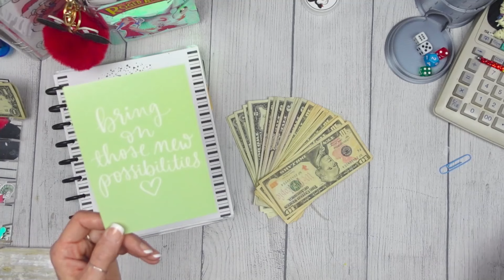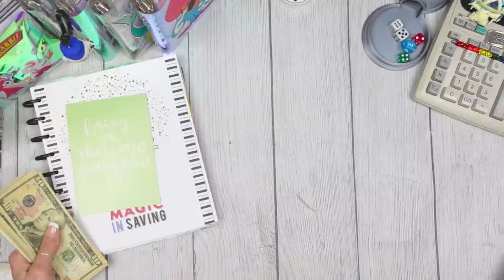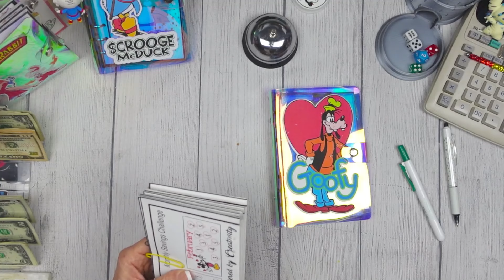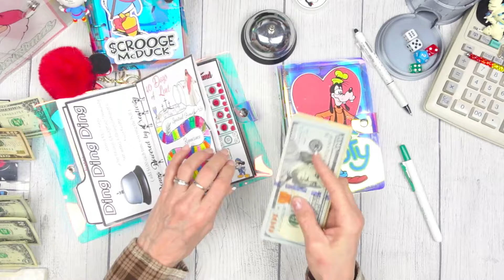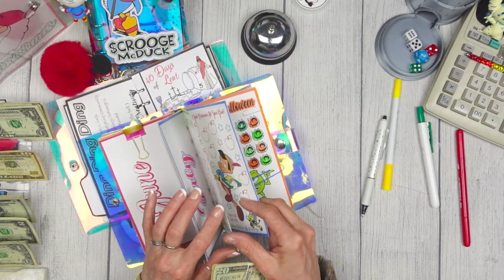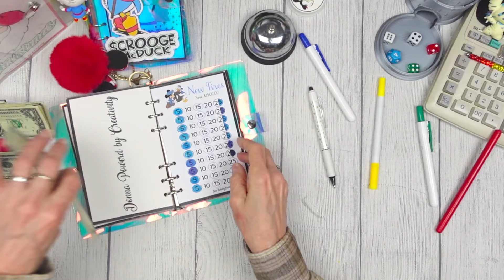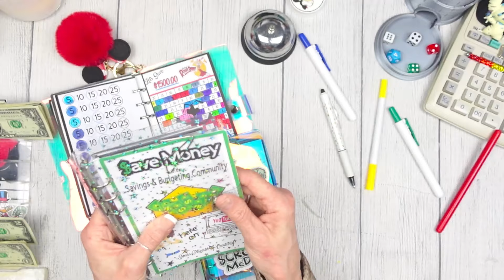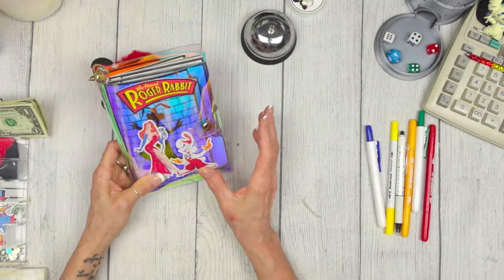Save Money to get ahead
Saving Money

xoxo
~ Donna ~
Powered by Creativity
XOXO